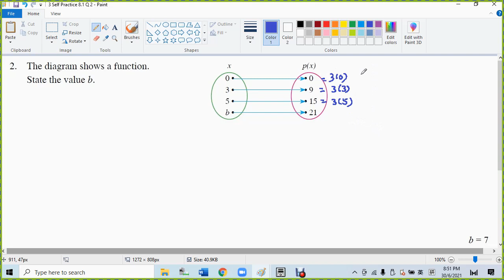3 Self Practice 8 1 Q 2